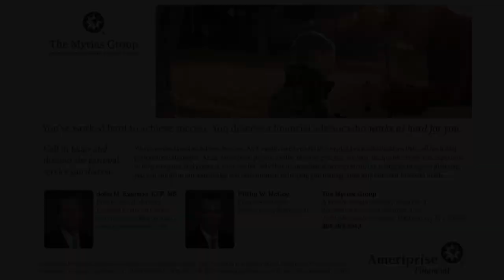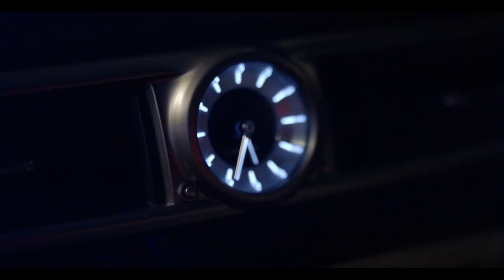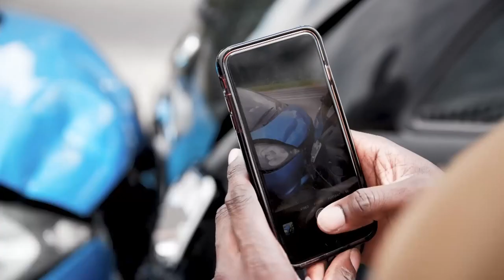EPAC All Access: Spring Mills Cardinals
Spencer DuPuis, Colin McLaughlin and Nick Verzolini preview the 2022 season for the Spring Mills Cardinals and talk with head coach Josh Sims, sophomore quarterback Max Anderson and senior tight end/defensive end Gavin Jones. Featuring a mic'd up segment with coach Sims in the fifth episode of EPAC All Access.